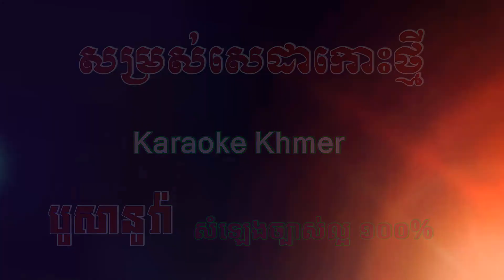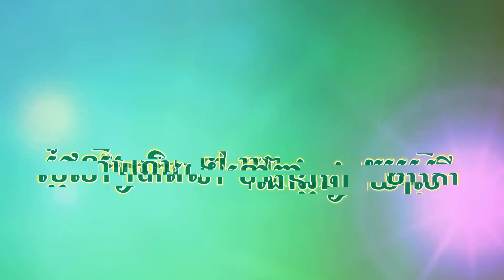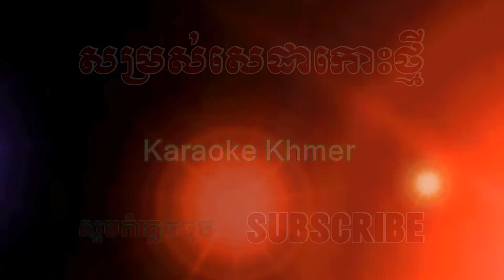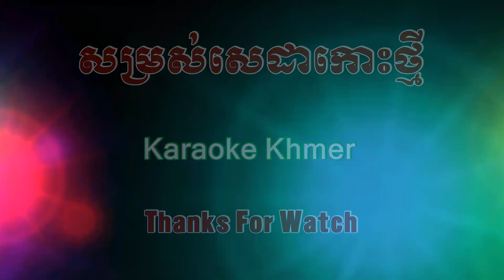Karaoke សម្រស់សេដាកោះថ្មី | Som Ros Se Da Koh Thmey | Bossanova | Karaoke Khmer #28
សម្រស់សេដាកោះថ្មី | Som Ros Se Da Koh Thmey | Bossanova | Karaoke Khmer play with Organ PSR S750✓